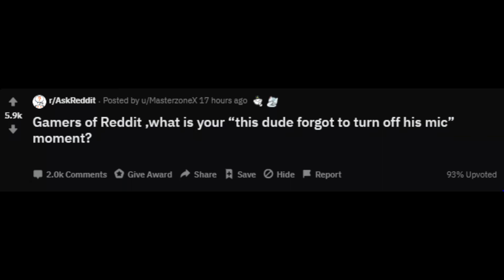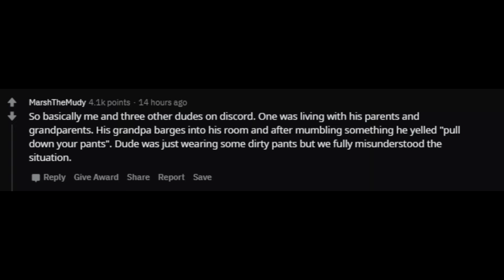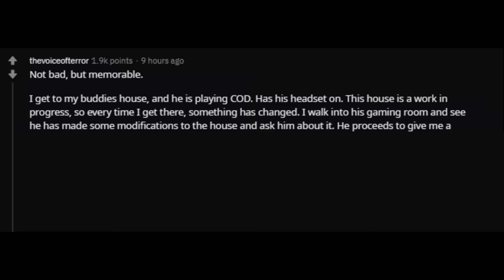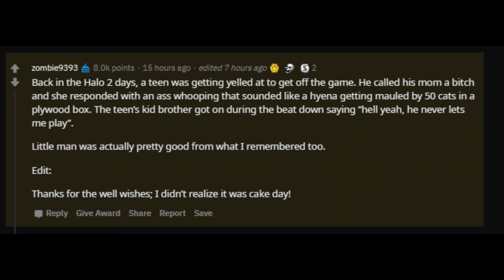Gamers, what's your forgot to turn off the mic story? (r/ Ask Reddit Top Comments and Stories)